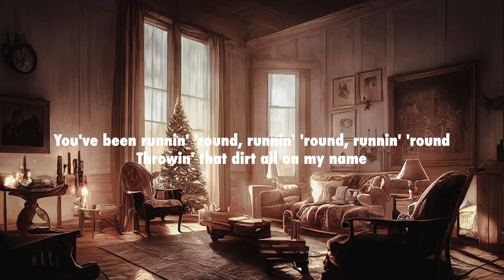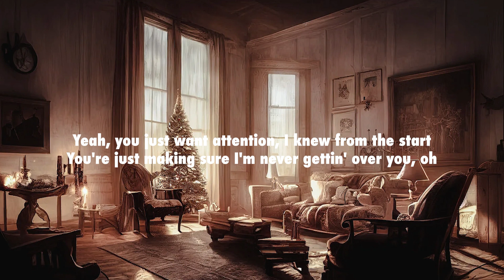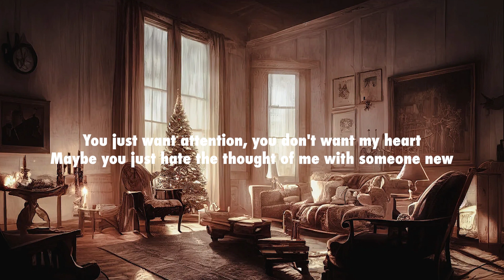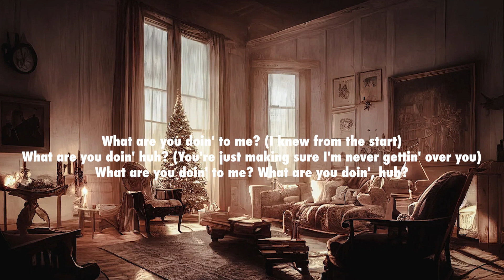Charlie Puth - Attention [Lyrics]